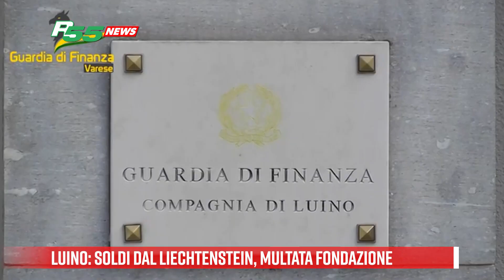Luino - Soldi dal Liechtenstein, multata Fondazione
Avrebbe ricevuto da un trust situato nel Liechtenstein fondi per 4,6 milioni di euro, annotando gli importi come donazioni ed evitando così di sottoporli alla tassazione italiana.

Una Fondazione, con sede nel nord della provincia di Varese, è finita così nel mirino della Guardia di Finanza che le ha contestato un consistente quanto mancato versamento all'erario.

A seguito delle indagini, il soggetto economico, impegnato nell'ambito sociale e inquadrato nel Terzo Settore, ha usufruito del Ravvedimento Speciale, versando al fisco 2 milioni di euro comprensivi di imposte, sanzioni e interessi.